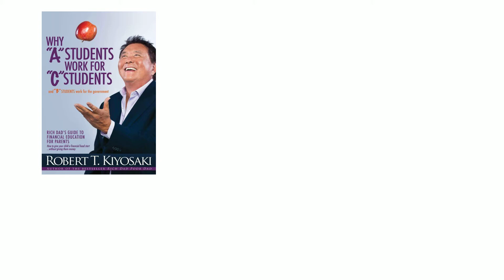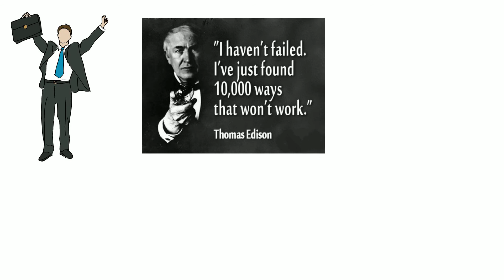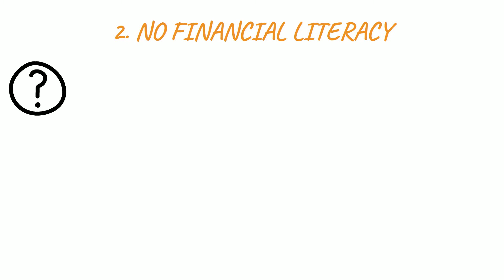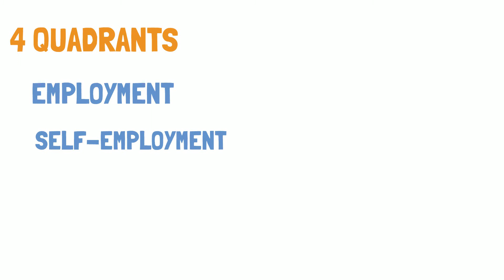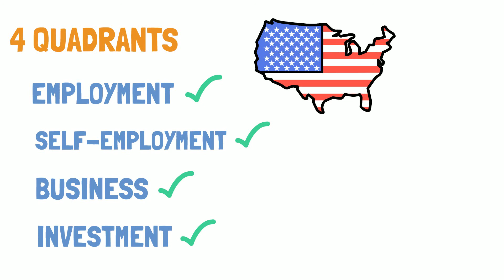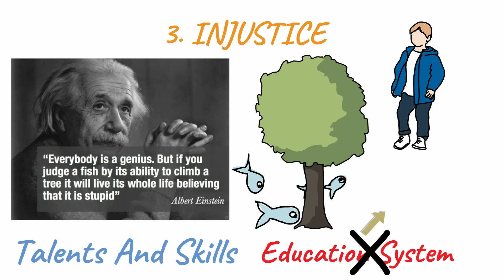Why "A" student works for "C" students by Robert Kiyosaki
Why “A” Students Work For “C” Students by robertkiyosaki contains robertkiyosaki lessons on how the global financial crisis is the result of lack of education
and shows parents how to become truly money literate so they can teach their kids to do the same and attain financial freedom.

In this video, i 'll share a few reasons because of which toppers use to work for average and failure people by robertkiyosaki.